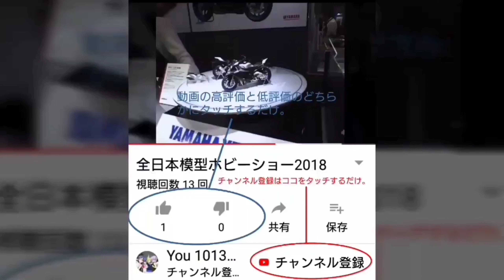また、皆と会えるから!!笑顔で皆と一緒にね!!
今回のエンタメ動画は、当チャンネル初のゆっくりボイス活用動画となりますが、練習がてらに作りました。当時はスマホでゆっくりボイス動画を制作する方法が分かりませんでしたが、検索ワードで調べたところ、キネマスターアプリをインストールして活用すれば、スマホでもゆっくりボイス動画を制作出来る事が分かりましたのでインストールして作りました。未だに慣れていませんが、何卒よろしくお願いいたします。